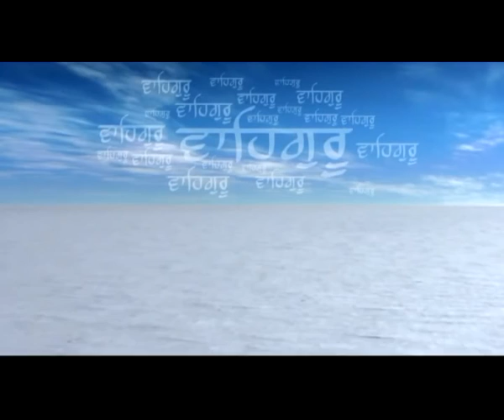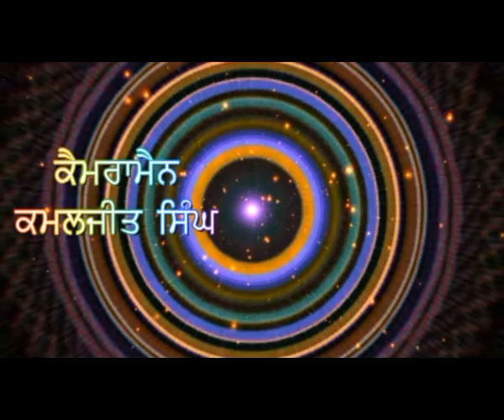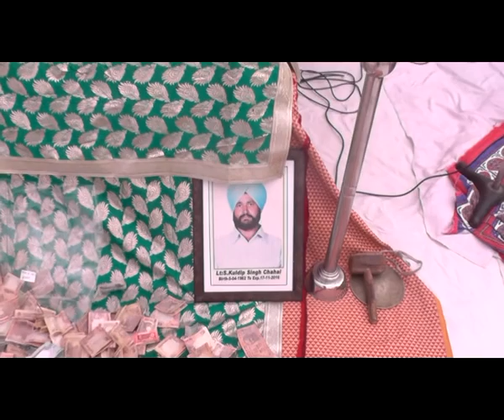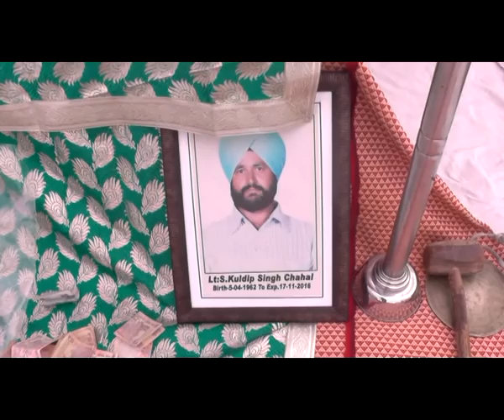794 27 11 2016 Bhog S Kuldip Singh Pind Dumna Roparr DVD